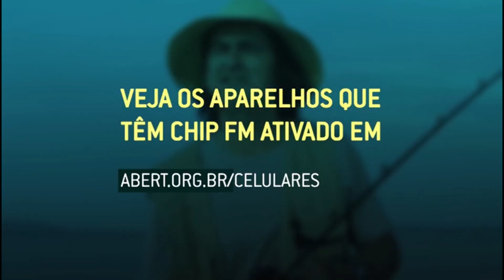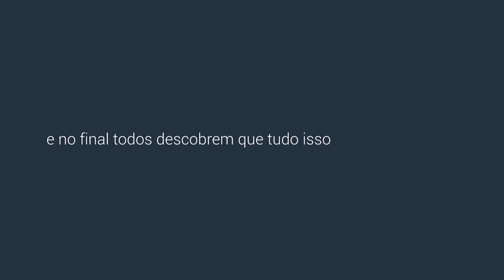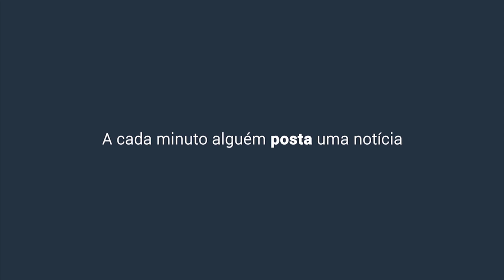Derrota do Guarani na volta do môdulo 2 e tudo sobre futebol